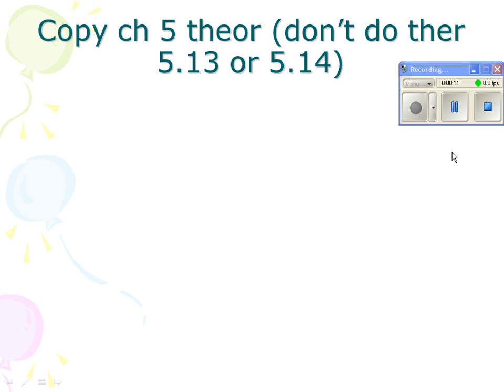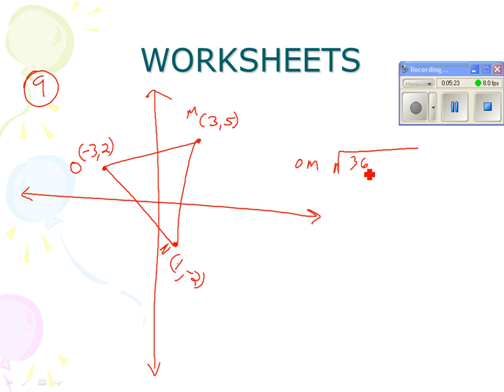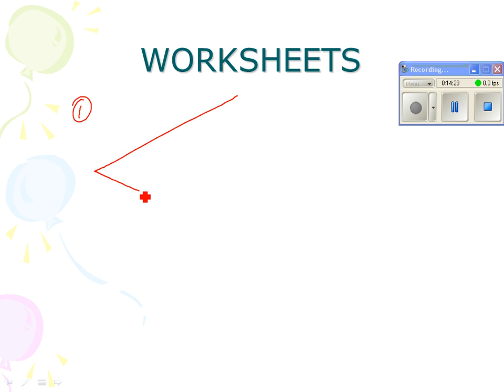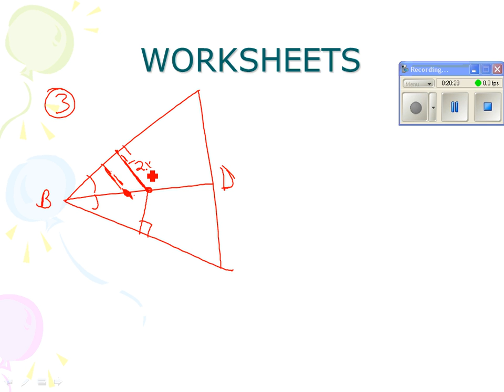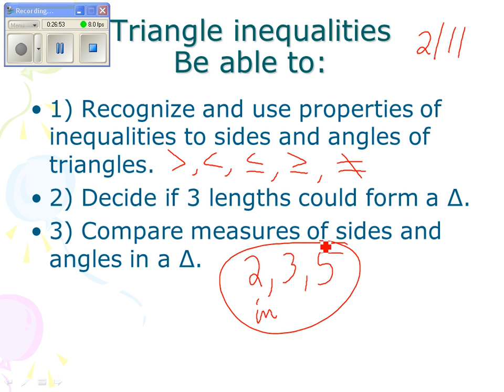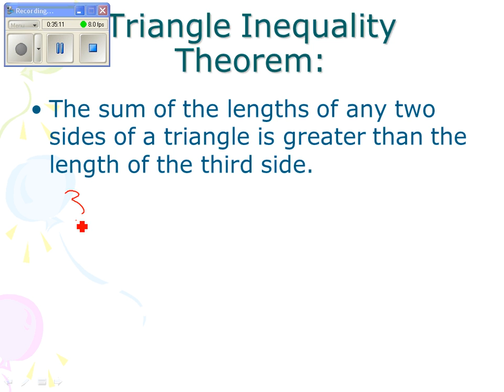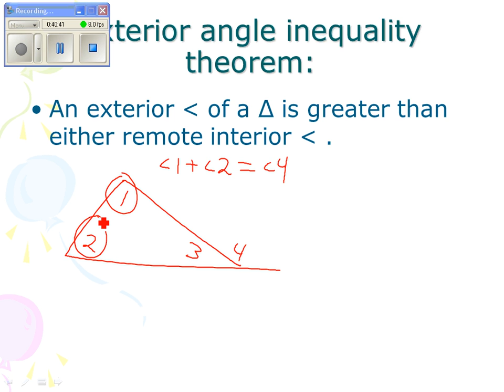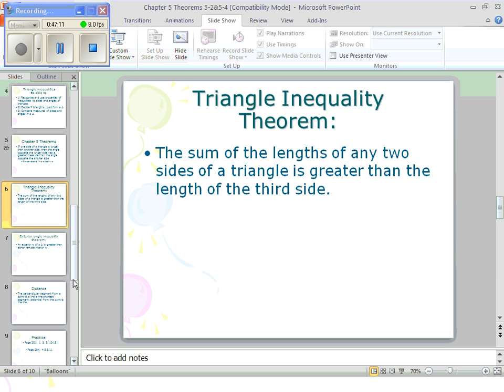video lesson 5 2